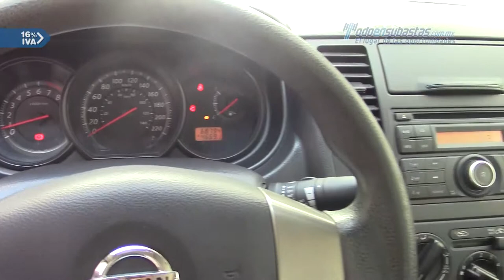Nissan • Tiida Sedán Sense 2015 • FK195401